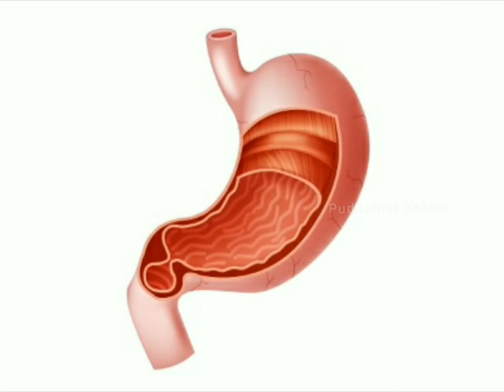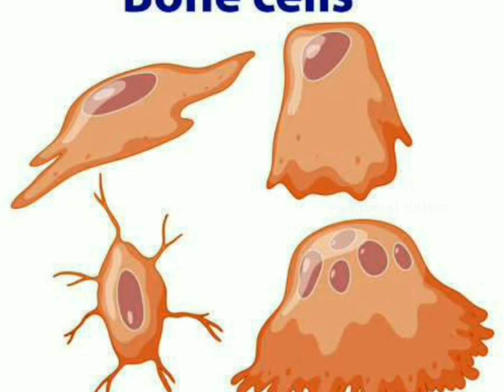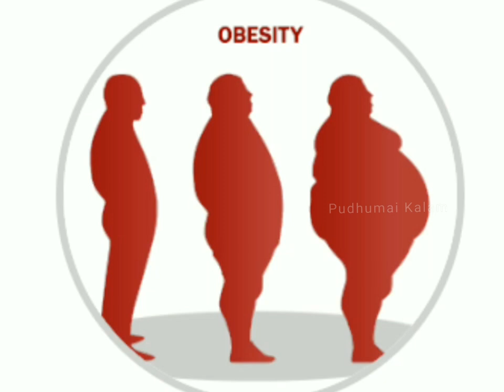Benefits And Side Effects of Eating Puffed Rice |Health Tips|பொரி நன்மைகளும் பக்கவிளைவுகளும்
In this video White rice is puffed by heating rice kernels under high pressure in the presence of steams. White, light and crispy, puffed rice is used to make many sweet and spicy munching items.
Puffed rice is a variety of puffed grain made from rice especially famous in India for its health benefits. Puffed rice brings fewer calories and little fat per serving. We will be knowing about the nutritional value, health benefits, side effects of the puffed rice.

Nutritional Values Of Puffed Rice:
100 grams of puffed rice contains,
Calories                 402cal
Total Fat                0.5gr
Saturated Fat        0.1gr
Cholesterol           0mg
Carbohydrates      90gr
Dietary Fibers       1.7gr
Protein                  6gr
Calcium                 6mg
Magnesium           25mg
Iron                       31.7mg
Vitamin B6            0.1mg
Natrium                3mg
Kalium                  113mg